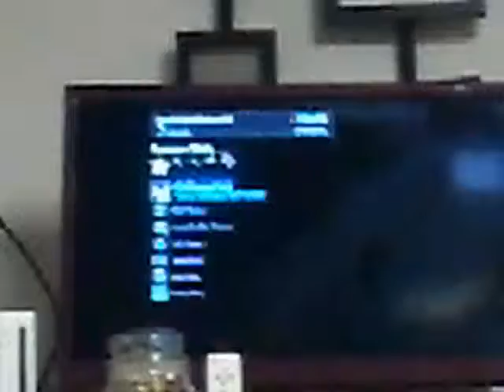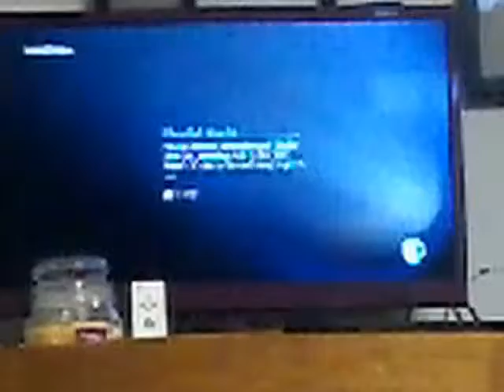Awesome moves on skate 3.😜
Ethan Leonhardt